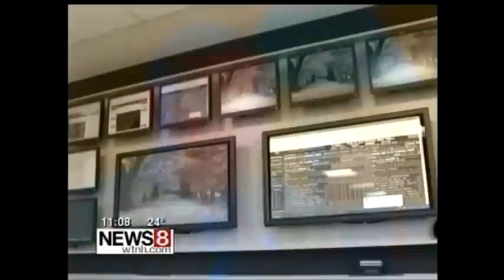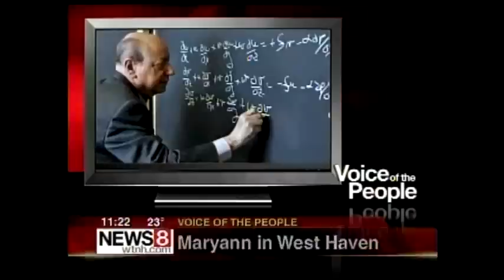Tribute to Dr. Mel Goldstein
Dr. Mel Goldstein died on January 18, 2012.  He was a beloved meteorologist and professor in Connecticut, working for WTNH-TV in New Haven for over 30 years, known for his positive attitude and love of weather.  This is a tribute to him from WTNH's News 8 at 11:00 on the day of his death.  Rest in peace.